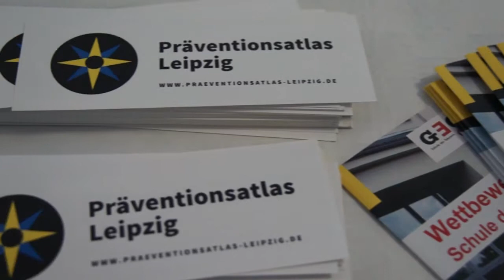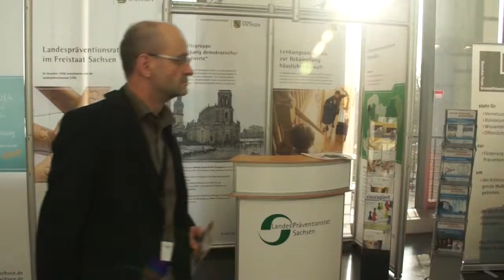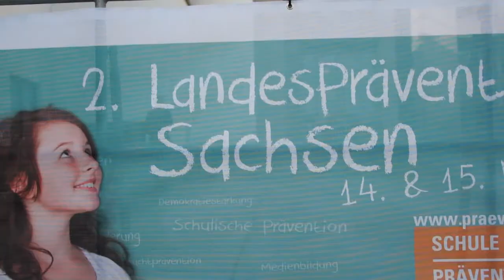2. LandesPräventionstag Sachsen (Langversion)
Am 14. & 15. November 2014 fand der 2. LandesPräventionstag Sachsen im Deutschen Hygiene-Museum Dresden statt. Er stand unter dem Motto »SCHULE macht PRÄVENTION – PRÄVENTION macht SCHULE«.

Insgesamt konnte der Landespräventionsrat zum Kongress an die 600 Teilnehmer begrüßen. Die Teilnehmer überzeugten sich von der Vielfalt der schulischen Prävention auf dem Markt der Möglichkeiten mit 50 Ständen, in 18 Workshops und 50 Projektspots sowie 16 Referaten.